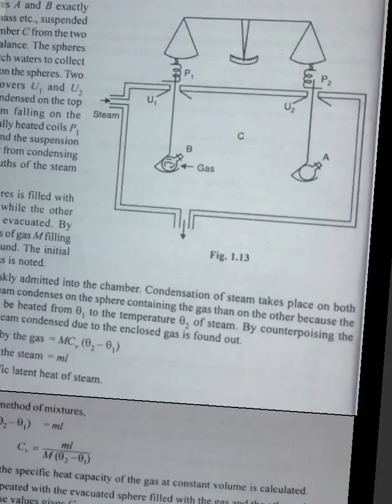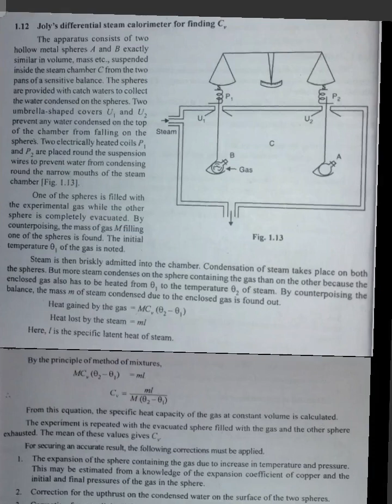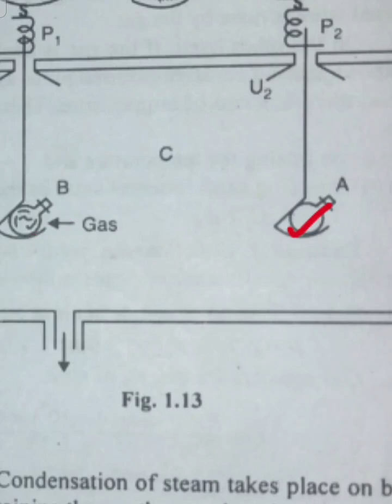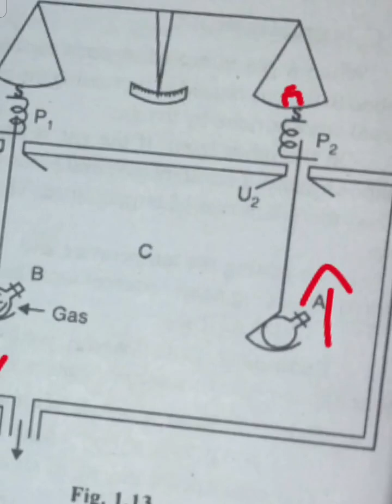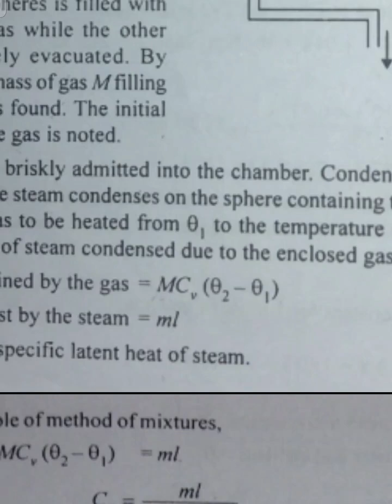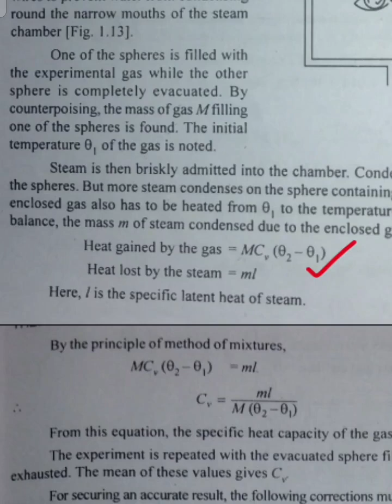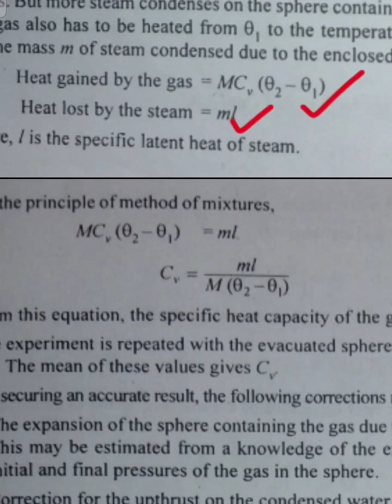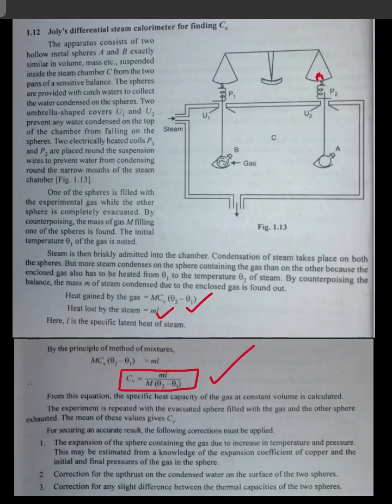Joly's Differential Steam Calorimeter for finding Cv/B.Sc Physics/Univ. of Madras/Sem 2/Unit 3